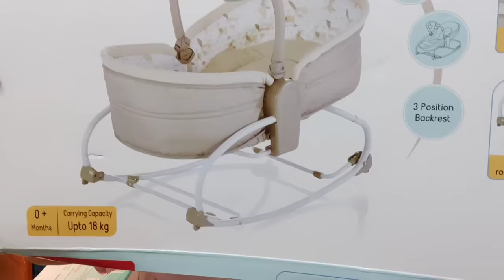👶Firstcry Newborn baby Shopping Haul 🍼 Newborn के लिए ज़रूरी चीजें 😍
Newborn Baby Shopping Haul 2022| Newborn baby must haves!

code: HAPPYYT42

9.

Product i use:
1. My feeding pillow:

🌸 Cheeku ke Favourite products:
1. Baby Bedding:

Watch now!!!